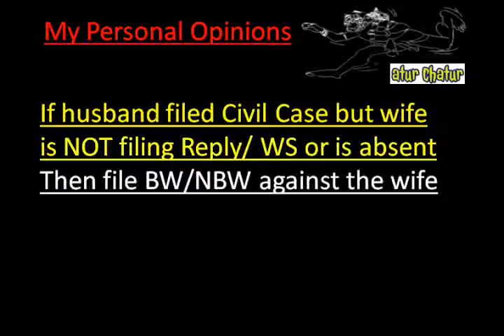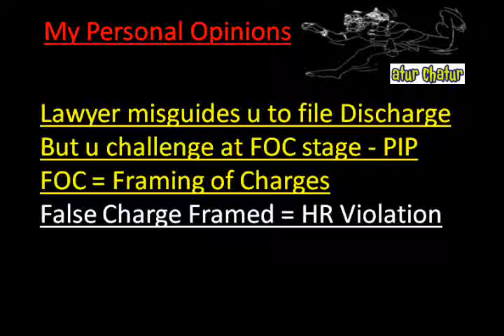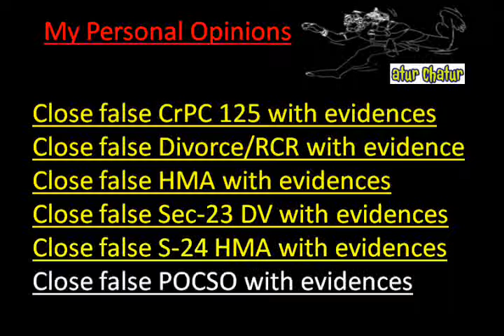Nellore Top Lawyer NRI Legal Services Best Advocates Non Resident Indian Law Firm India